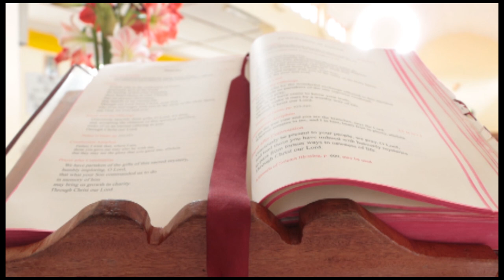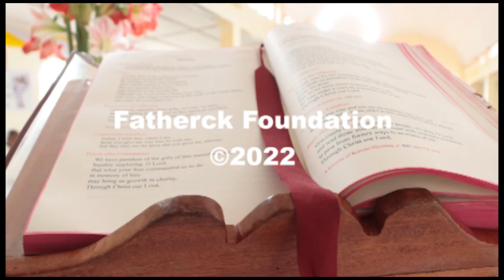Novena for victory Day 7